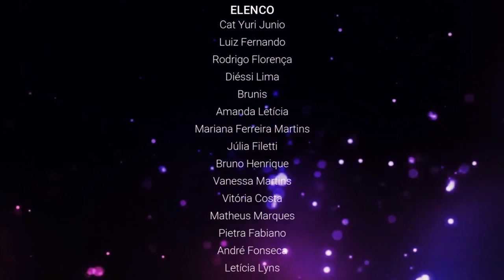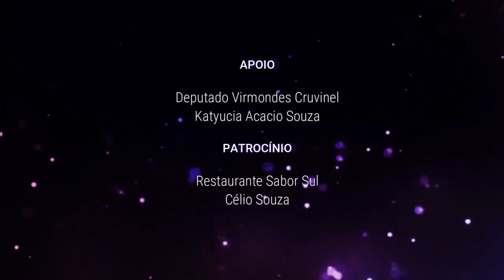Websérie - FIVE - Não é não garoto! (EPISÓDIO 5)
Direção:

Cat Yuri Junio

Dheniffer Wagata

Diogenes Rodrigues

Vinicius Feitosa

Roteiro:

Cat Yuri Junio

Diogenes Rodrigues

Elenco:

CAT YURI JUNIO

LUIZ FERNANDO

RODRIGO FLORENCA

DIÉSSI LIMA

JÚLIA FILETTI

BRUNIS

VANESSA MARTINS

VITÓRIA COSTA

MATHEUS MARQUES

PIETRA FABIANO

ANDRÉ FONSECA

LETÍCIA LYNS

LAVÍNYA SANTOS

VITORIA CINTRA

ELIADE OLIVEIRA

GLEICE TORRES

GABRIELA RIPPY

ARYCIA LOPES

KEISY MURIEL

CRISLAINE SOUZA

LUIS FERNANDO GOMES

VINICIUS FEITOSA

LORENA COSTA

KARINE DORNELES

MARIA CLARA R. S. SILVA

JHONNY GOMES como

GABRIEL GONÇALVES

THAISA FERNANDES

KAUANY NASCIMENTO

VINICIUS FERREIRA

LOURRANY CARRIJO

MARIA CLARA

Participação especial:

Júlia Vitória Soares Galvão

Braz Simplicio

Camilla Moraes Martins

Figuração:

Adoniran Judson

Juliana Freitas Louly

Maria Clara Roldino Santos Silva

Katyucia acacio Souza

Heli Danúbia Ferreira de Torres

Gabriela da Silva Santos

Douglas Mendes

Produção executiva:

Agência INOVA

Lavinya Santos

Co-Produção Executiva:

Cat Yuri Junio

Direção de fotografia:

Dheniffer Wagata

Celio Souza

Direção de arte:

Dheniffer Wagata

Produção:

Dheniffer Wagata